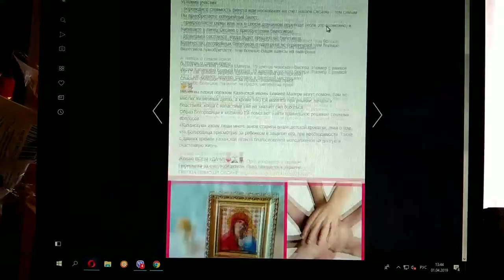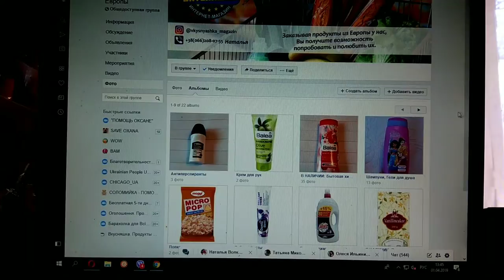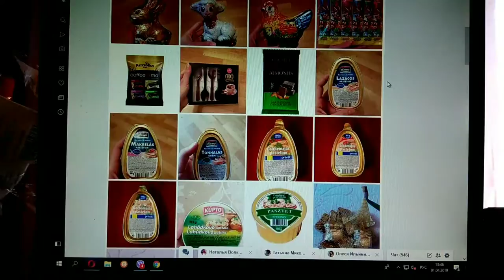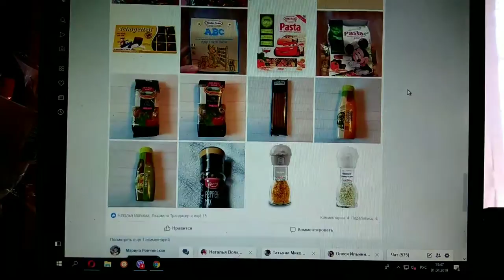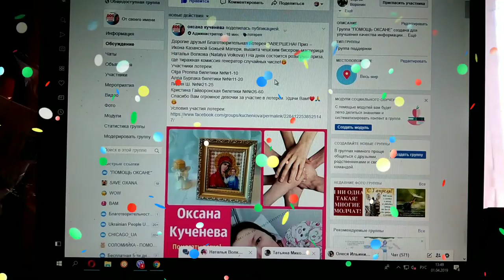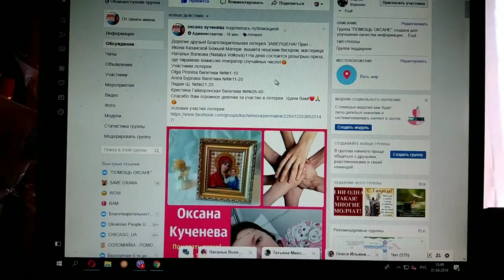РОЗЫГРЫШ ПРИЗА - Икона Казанской Божьей Матери! Вышивка бисером!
РОЗЫГРЫШ ПРИЗА - Икона Казанской Божьей Матери!
Поздравляем победителя!

в группах выкладываются условия участия в лотереях
так же вы там можете посмотреть мои работы, картины и приобрести для себя или в подарок!

Страничка на "Вкусняшка. Продукты из Европы"

Привет всем!

и др.плейлисты)